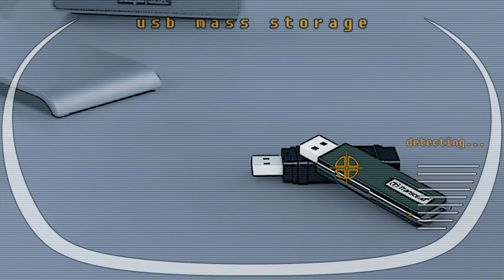usb stick transformer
This is a little cute transformer I created in the third semester studying Virtual Design at the University of Applied Sciences Kaiserslautern.
As we never got in touch with animation before I think I did a good job ;)

Modeling, texturing, rigging, animation, rendering and compositing were done by me, thanks to Philipp and Eric for their mental support :D
And thanks to Kill The Noise and their great music.

NOTE: Wow, I won the RTT Funky Visualization Award 2012! Follow the link below to watch the award ceremony :)